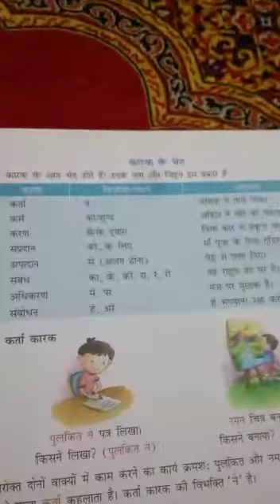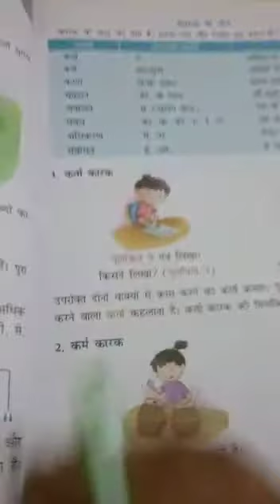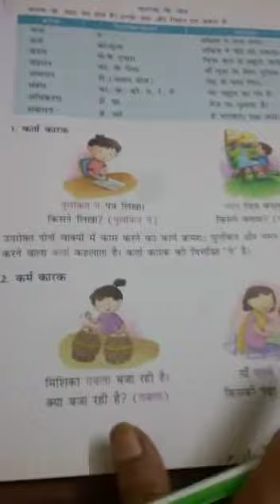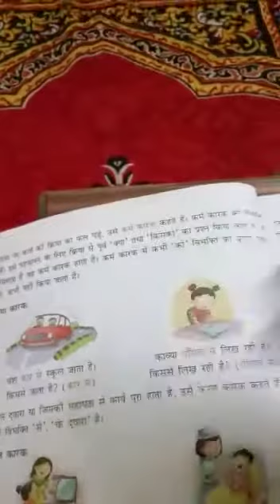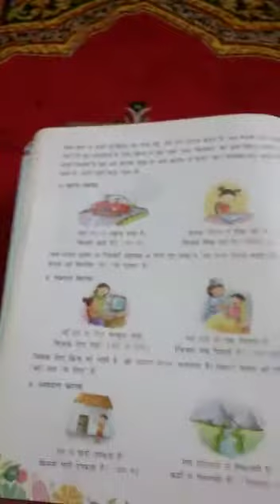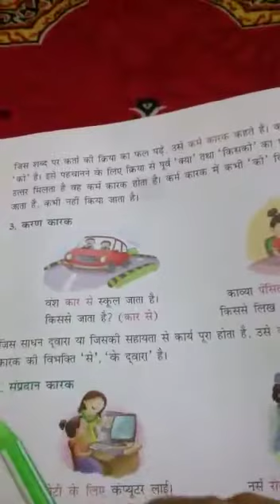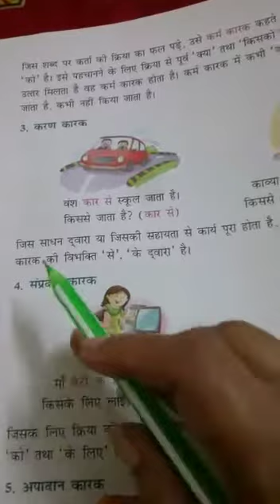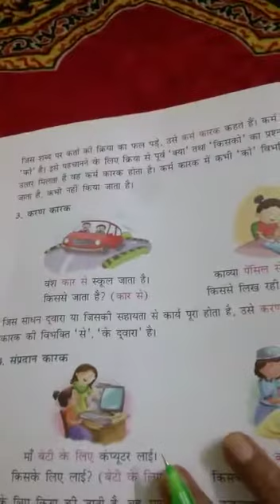Hindi Vyakaran Class 5th||पाठ-6, कारक(Case)भाग-2|| Hindi Grammar Chp 6 Part 2